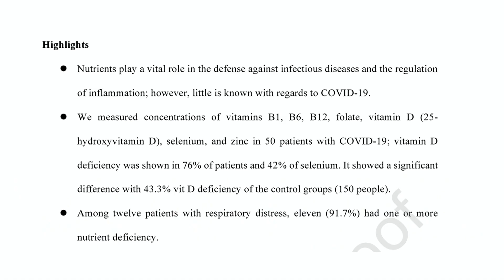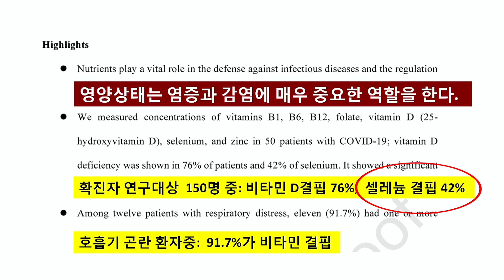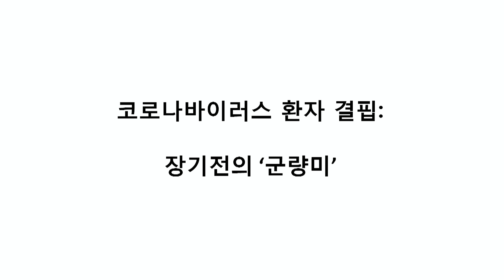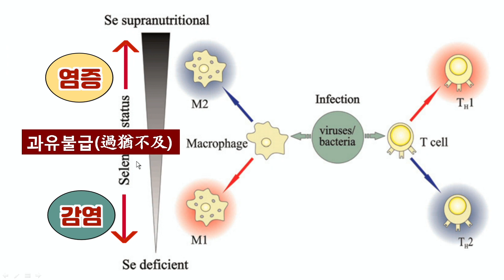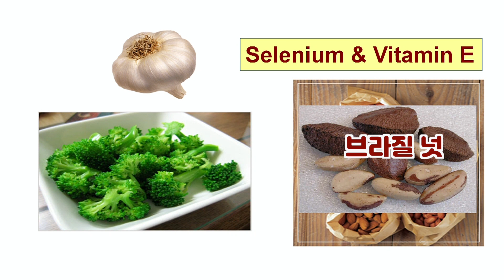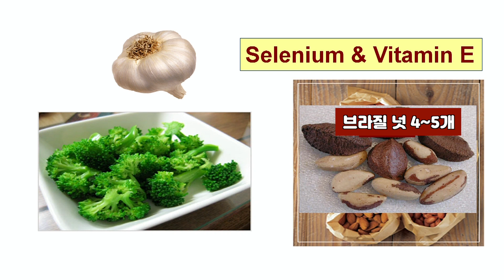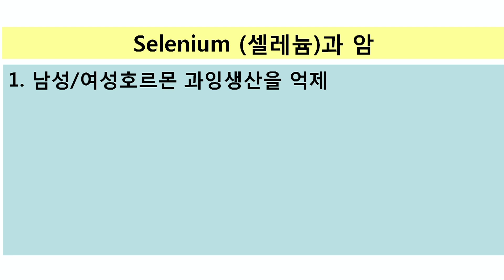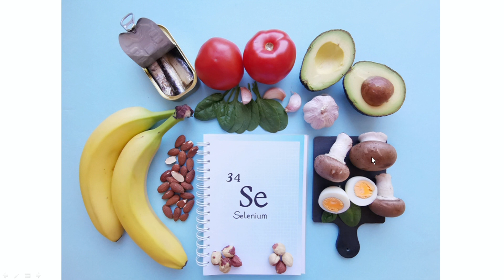셀레늄, 알약인가? 음식인가?-이준원 박사(임상예방의학 전문의, 세포생리학 박사)-10/14/2020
셀레늄 브라질 넛#바이러스
다양한 음식물 속에 들어있는 셀레늄을 채식중심으로 섭취함으로써 생태계를 사랑하고 균형진 식생활 습관을 갖을 수 있도록 함께 노력한다.

Disclaimer본 방송은 정보전달에 목적에 두고 있습니다. 개인의 증상과 관련한 상담 및 진단, 치료는 가까운 진료기관에 내원하시어 전문 의료진이나 주치의와 상의하시기 바랍니다.